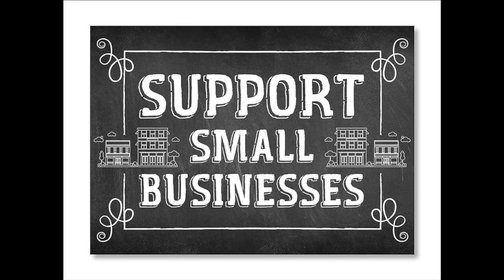Our favourite things recommend THEIR favourite things!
Time to pay it forward!! In the spirit of supporting small business, we asked our favourite retailers of 2023 to recommend who THEY love!